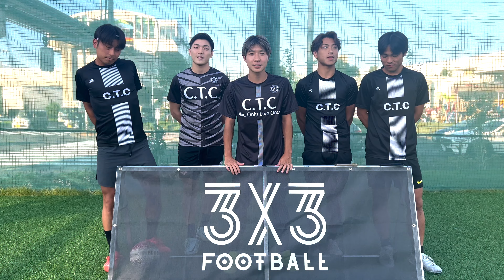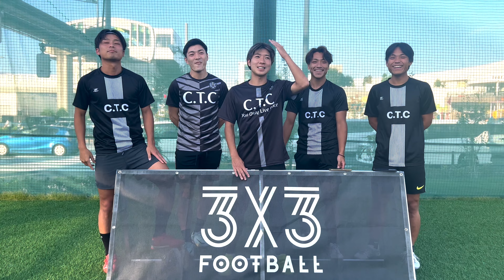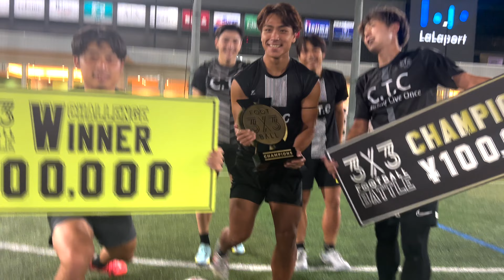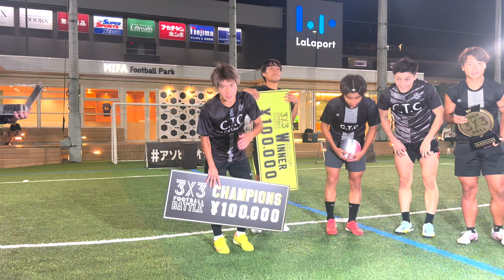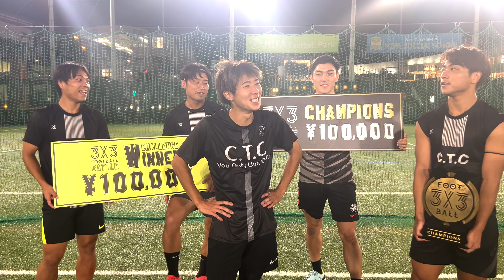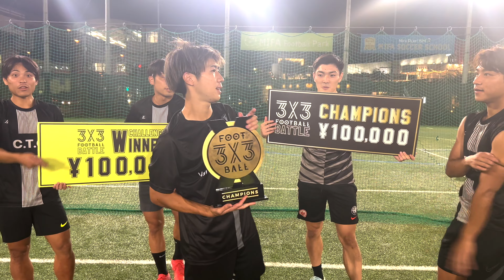『3×3FOOTBALL』初参戦。最後にドラマが待っていた。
なかしゅん

■世界の様々な国へのトライアウト
■サッカー留学
■渡航前やシーズン終了後オフ期間の練習環境提供。仕事の提供
■引退後のセカンドキャリアサポート
■就職、転職のお手伝い
■不動産賃貸
■その他サッカー関連に関すること何でもご相談ください
■弊社と共に協力していただけるスポンサーも募集中です。